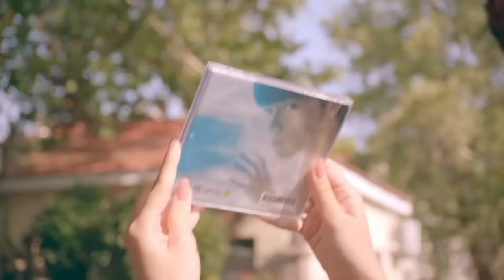100 beauties rushed to deliver water, CEO didn't look but only drank Coke that girl had drank